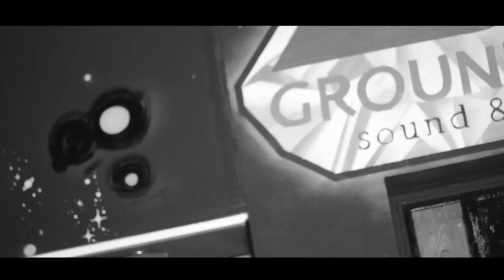Everton X Estee Nack X Scripta Manent -Καμια φορα produced by Kriths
Tragic Allies @Esteenack Features on Local Greek Artist Everton & Scripta Manent new single dropping on their up coming mixtape ,

Video Filmed @ Ground Zero Studios in Athens, Greece